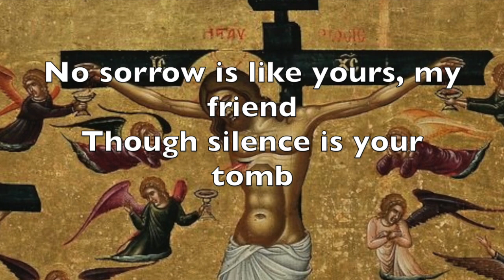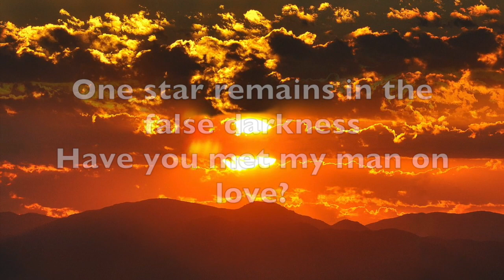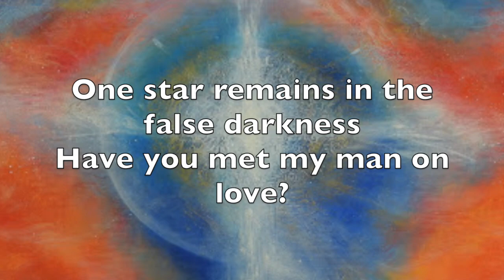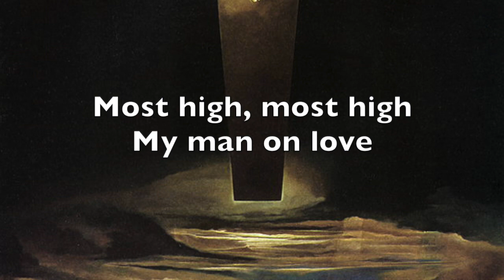My Man On Love (Judee Sill) - Mike and Jill Daley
Mike Daley, guitar and vocals; Jill Daley, violin and keyboard
video by Mike